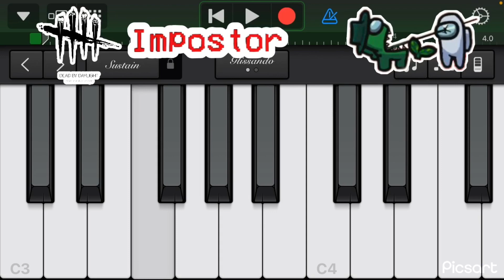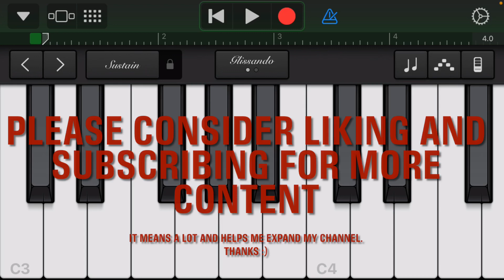Dead by Daylight: Imposters Fan Made Menu Music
Just a little something from when I was bored earlier. I hope you enjoy!